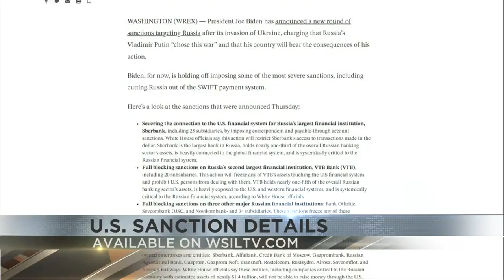Local expert weighs in on Russian invasion of Ukraine